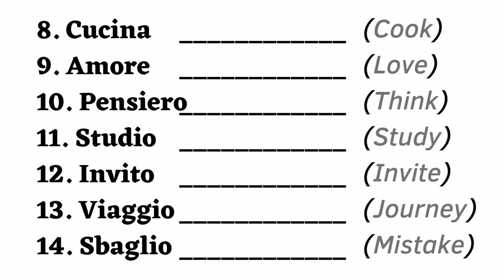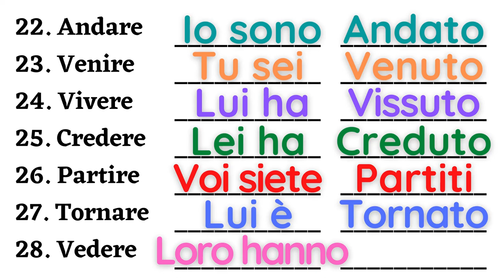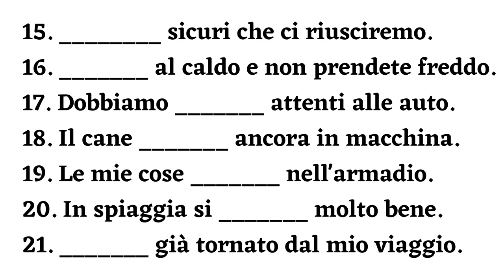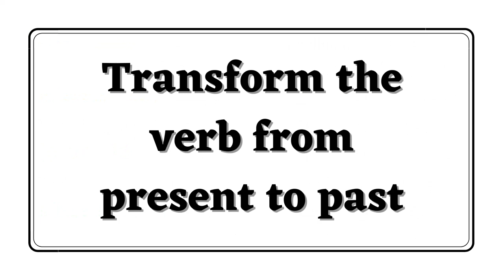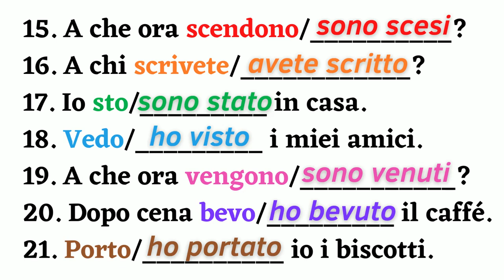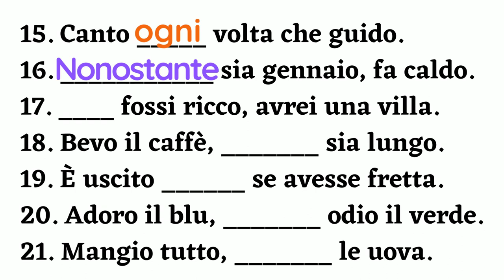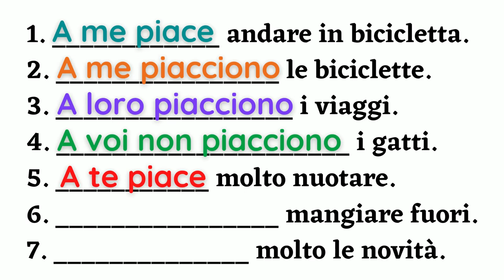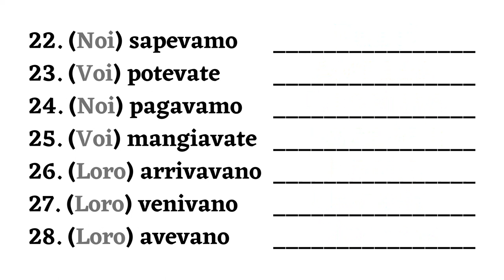Italian grammar course | Easy exercises | Tutorial for beginners | Learn italian free lessons